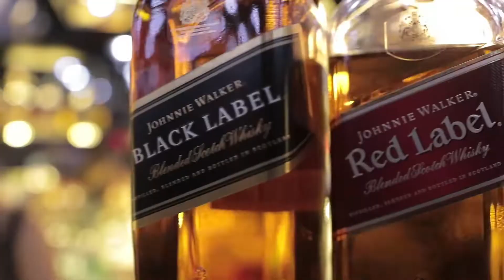Sasha - La Feria On Tour - Club La Feria. Santiago, Chile. - Aftermovie oficial - 28 feb 2018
DJ PROFILE TV, Un medio de djs hecho por djs!